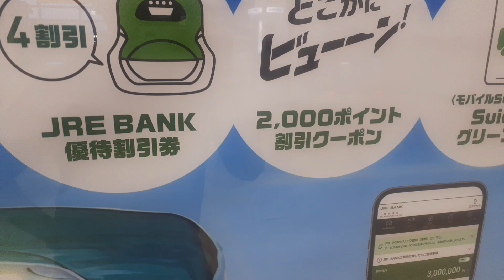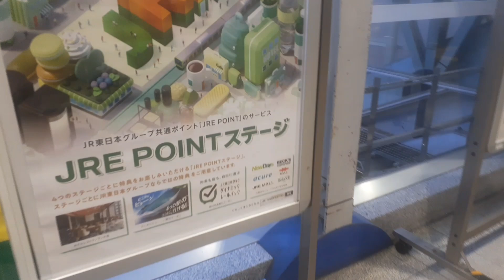JREバンクには加入しなくてもいいかな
話題になっているJREバンクについて、どこかにビューン割引やグリーン券がつくようですが